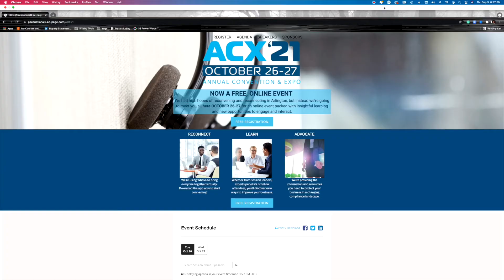ACX 21: A FREE Online Event with Myra Golden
Myra has trained more than 1 million customer service representatives in her online and onsite workshops. She communicates weekly with a lively, transparent community of frontline service specialists on her YouTube channel, giving her direct access to the voice and feelings of customer support teams. Bringing you insights from hardworking, sometimes overwhelmed frontline employees, Myra breaks down how to celebrate the heart of the team that brought you through the most brutal year most of us have experienced in the workplace.